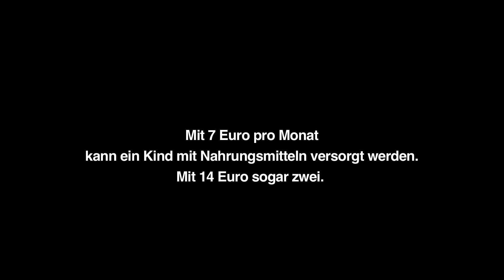Ernährungszentrum für unterernährte Kinder im Senegal - Caritas Hungerhilfe Westafrika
Caritas Auslandshilfe Generalsekretär Christoph Schweifer berichtet aus dem Baby Feeding Center in Orou Sogui, Senegal.